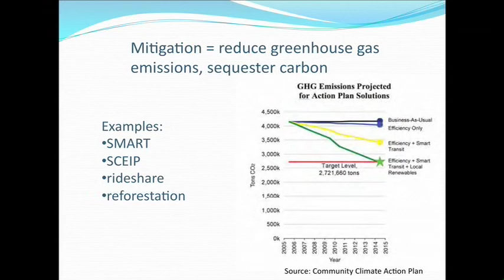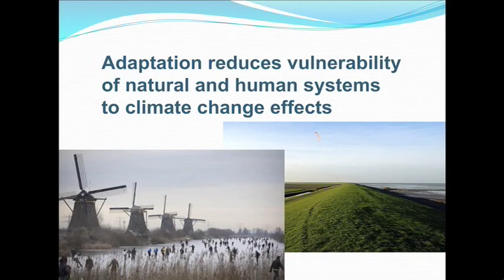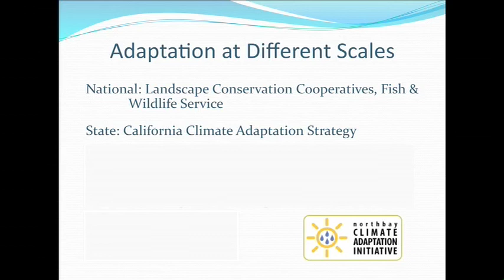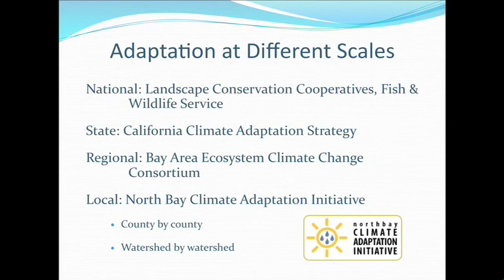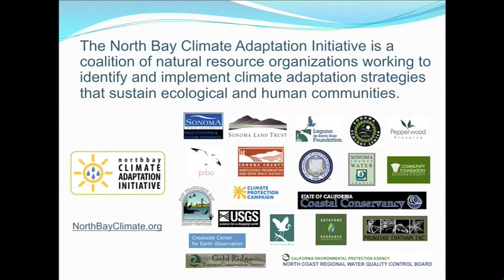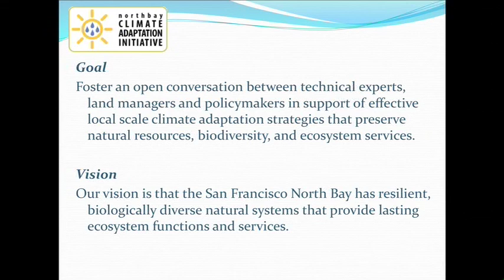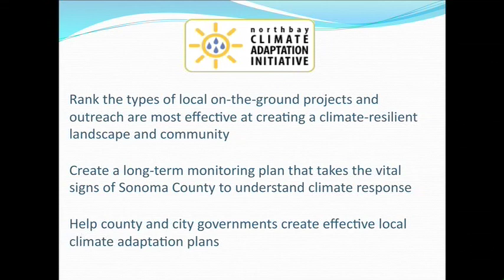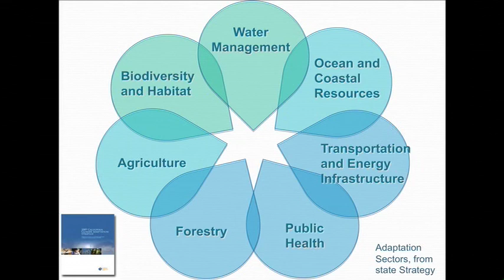Caitlin Cornwall & David Bannister: Climate Protection: Everybody Profits Conference VII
Caitlin Cornwall of Sonoma Ecology Center and David Bannister of the Laguna Foundation present at the 7th Climate Protection: Everybody Profits conference. Held May 2011 in Petaluma, CA.